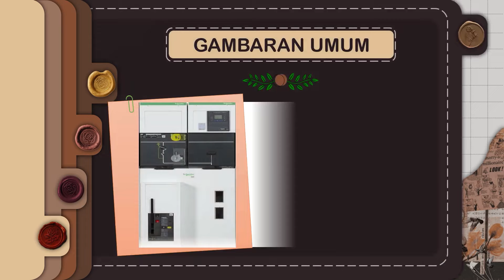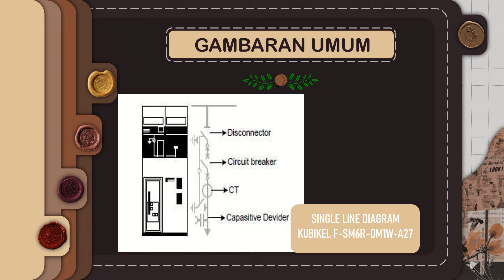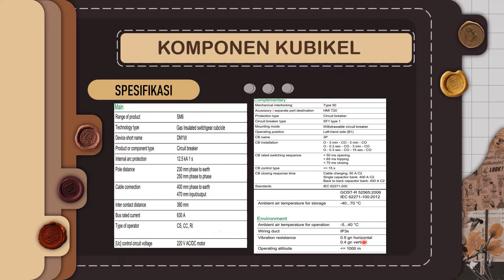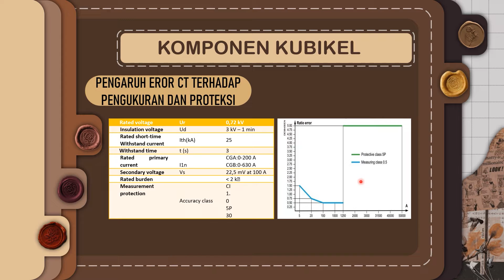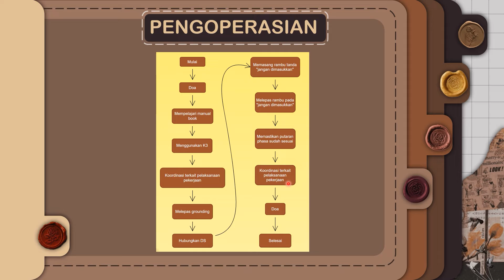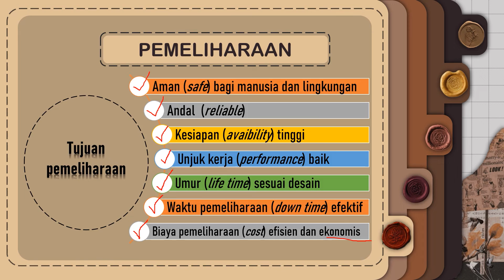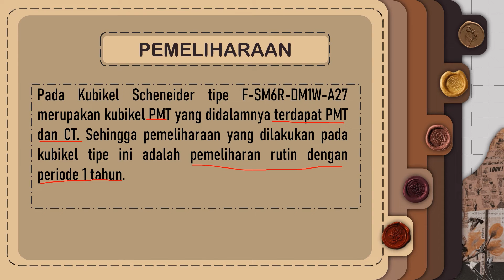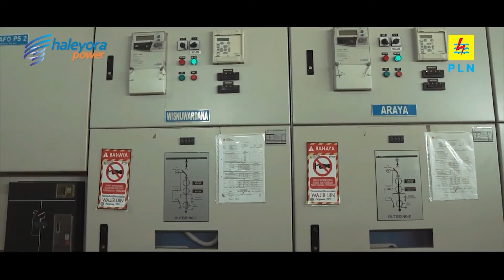Kelompok 4 KUBIKEL TYPE F-SM6R-DM1W-A27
Anggota Kelompok:
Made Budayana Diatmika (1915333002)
I Putu Andi Setya Arinantha (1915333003)
Ni Km. Putri Maharani Indraswari M. (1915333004)
I Made Giri Wahyu Suci Prayasa (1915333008)
Gusti Ayu Karunia Sidhi Utami (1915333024)